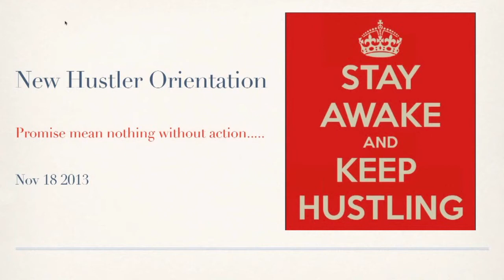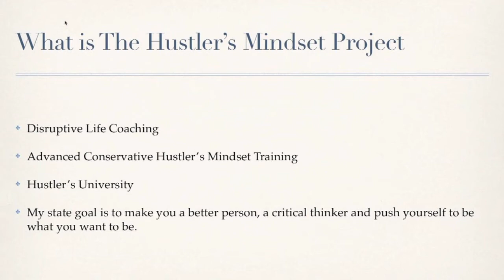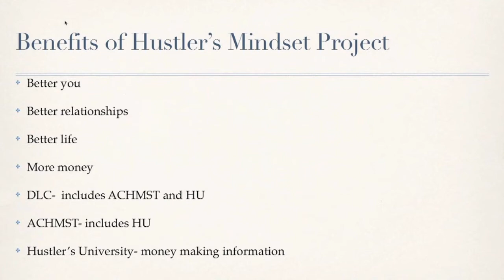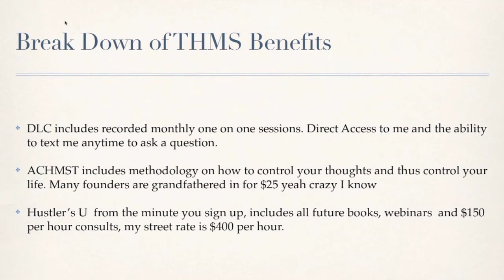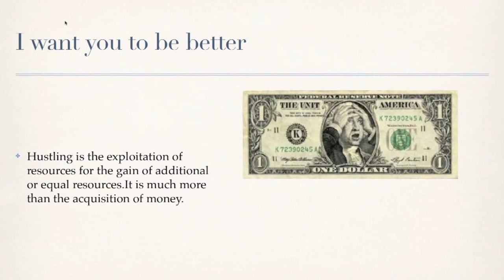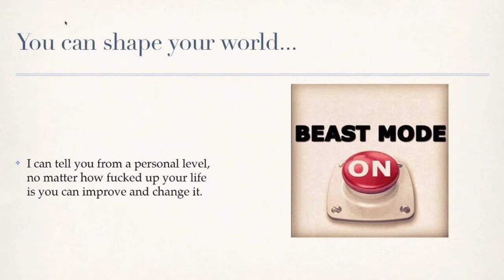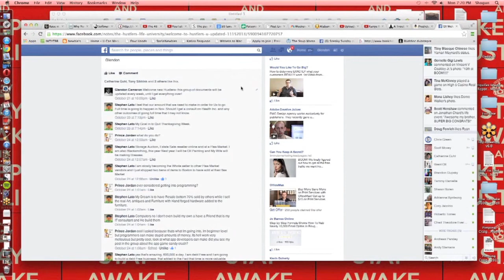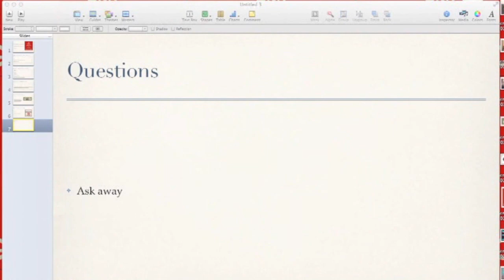Hustler's University Orientation 11/18/2013